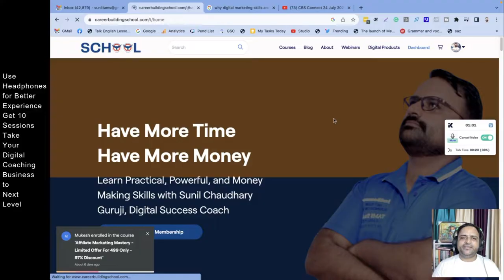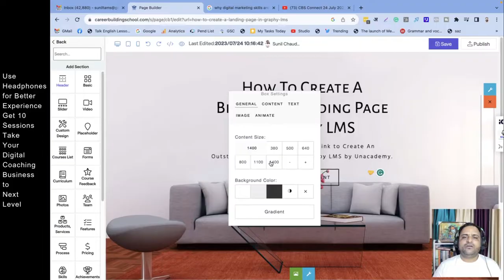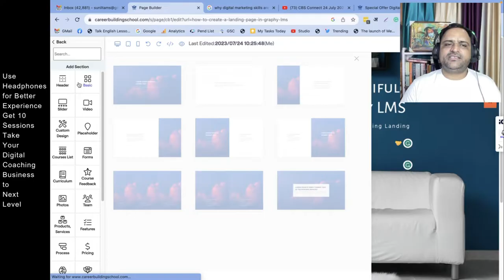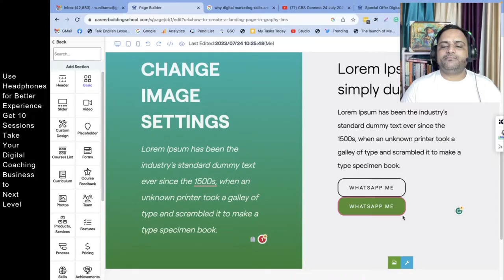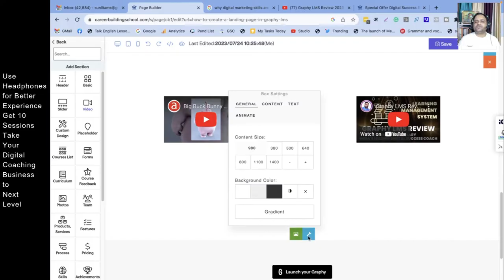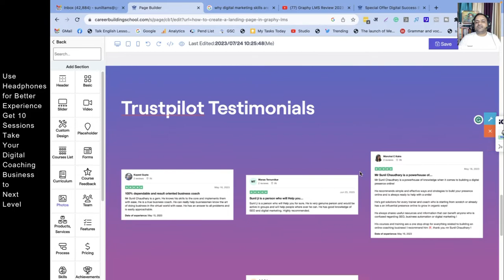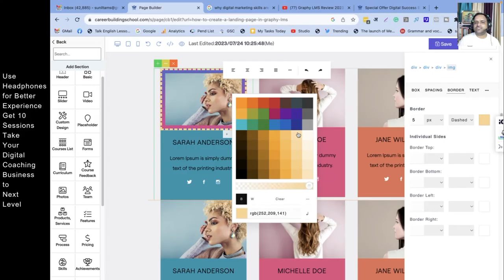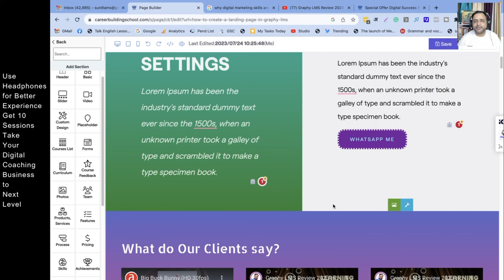How to Create Beautiful Landing Page in Graphy LMS - Make More Money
How to Create a Landing Page in Graphy LMS

Introduction:
Welcome to our blog on creating an engaging and effective landing page in Graphy LMS! Graphy LMS is a powerful Learning Management System that allows you to manage and deliver courses online. A well-designed landing page is crucial for attracting learners and driving conversions. In this guide, we'll take you through the step-by-step process of creating a stunning landing page using Graphy LMS's intuitive tools and features.

Step 1: Accessing the Admin Dashboard
To get started, log in to your Graphy LMS account and access the admin dashboard. As an administrator or course creator, you'll have the necessary privileges to create and customize landing pages.

Step 2: Navigating to the Landing Page Settings
Once you're in the admin dashboard, look for the "Landing Page" or "Site Builder" section. Graphy LMS typically provides an easy-to-use page builder that allows you to design your landing page without any coding knowledge.

Step 3: Choosing a Template
Graphy LMS often offers a range of professionally designed landing page templates. Browse through the available options and choose a template that aligns with the theme of your course or institution. These templates are customizable, so don't worry if the initial appearance isn't perfect - you can tailor it to suit your needs.

Step 4: Customizing the Landing Page
Now comes the fun part - customizing your landing page! Here are some essential elements you can edit:

a. Hero Section: The hero section is the first thing visitors see. Customize the headline, subheadline, and hero image to make a strong first impression.

b. Course Description: Craft a compelling course description that highlights the key benefits and outcomes. Use persuasive language to entice learners to explore further.

d. Instructor Information: If applicable, introduce the course instructor(s) with a brief bio and image. Learners often appreciate knowing the expertise of the person behind the course.

e. Testimonials: Including positive testimonials from past learners can build trust and credibility. Share feedback from satisfied students to showcase the value of your course.

f. Multimedia Content: Embed relevant videos, images, or interactive elements to make the page visually engaging and dynamic.

Step 5: Optimizing for Mobile Devices
With the increasing use of mobile devices, it's crucial to ensure your landing page is mobile-friendly. Graphy LMS usually offers responsive templates, but it's essential to preview and test your landing page on various devices to ensure a seamless experience.

Step 6: Previewing and Publishing
Before making your landing page live, take advantage of the preview feature to see how it appears to visitors. Make any final adjustments to the design or content. Once you're satisfied, hit the publish button to make your landing page accessible to the world.

Conclusion:
Creating an appealing landing page in Graphy LMS doesn't have to be complicated. By following the steps above and leveraging the platform's user-friendly tools, you can design a landing page that attracts learners and encourages them to enroll in your courses. Remember to regularly update and optimize your landing page to keep it fresh and appealing to potential learners. Happy teaching and learning!

0:00 - How to Create a Landing Page in Graphy LMS
00:57 - Website and apps
01:10 - Landing Page Settings
04:00 - Landing Page Design
04:05 - Add Sections
04:20 - Add Elements
17:00 - Text and Button Settings
30:27 - Adding Features Teams etc
39:45 - SEO Settings Attributes
40:00 - Lead Capturing